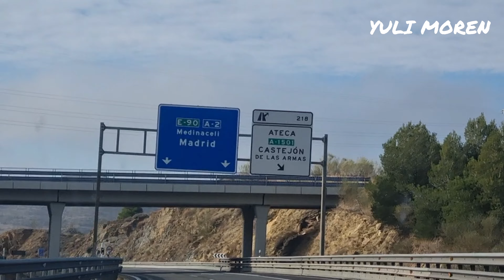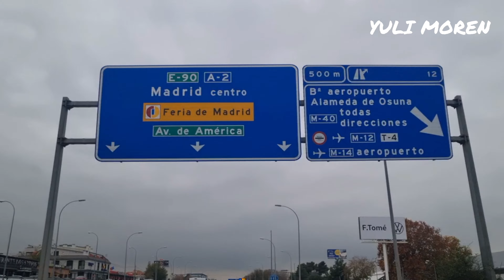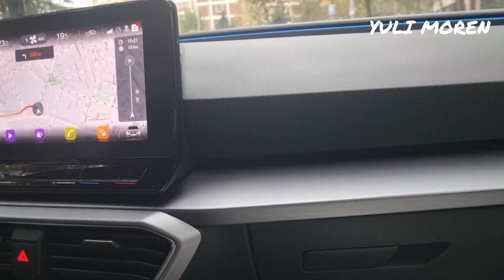SAMPAI DENGAN SELAMAT DI MADRID. ETA KUCING SAMPAI SUNGK3M KA WAK KOKO